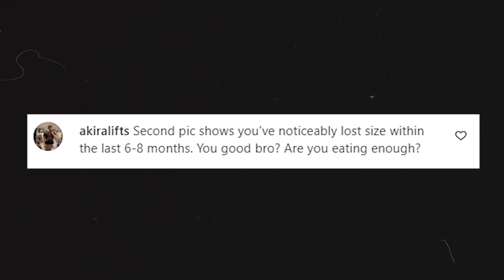Alex Eubank Lost All His Gains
Uncensored & exclusive videos Alex Eubank Lost All His Gains

HUGE SALE: The Natural Physique Academy

📱 [APP] Join my Physique Academy App & train with me for less than £0.50p per day (access to 13 science backed periodized training programs):

BEGINNER STRENGTH SERIES:
Beginner Strength Push | Pull | Legs: